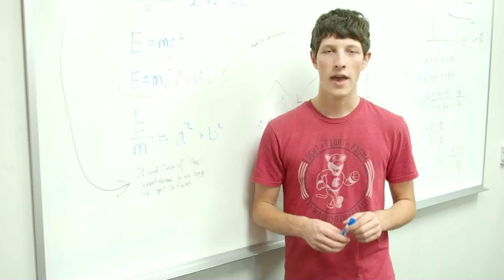Why WSU? Opportunities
Video by Washington State University students Natalie Sanchez and Thomas LeClair.